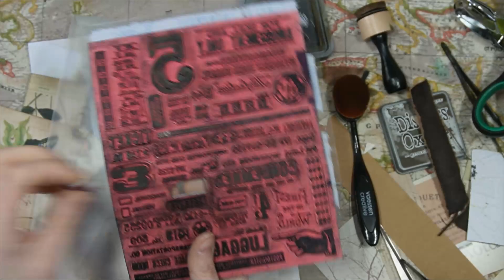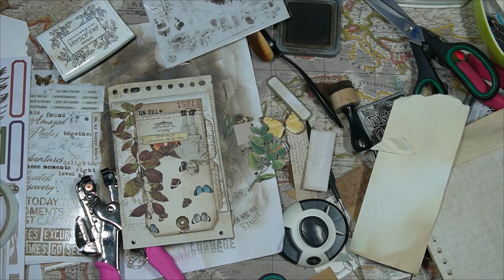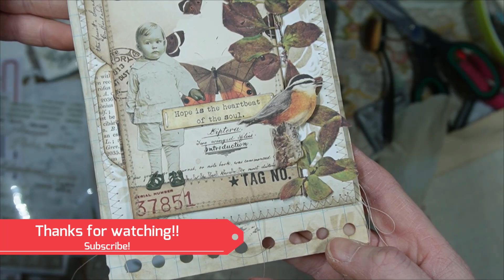100 DAY PROJECT: DAY 5: 100 DAYS OF EPHEMERA: USING TIM HOLTZ AND 49 AND MARKET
Hi Friends!!
The last 8 days I was very sick, high fever and I'm coughing my lungs out.
Unfortunately my voice is gone, that's why a non-spoken video, sorry friends, but otherwise you have too wait another week, too long:)

I'm going to participate with the 100 days project too boost your creativity!!
100 days of ephemera making for my journal!!
Little small project you can use inside your journal.
Every day at 1800 o'clock, European time I will release a new short video, this is day 5.

I hope you will enjoy these series! Thank you very much for watching!!
Love Marije